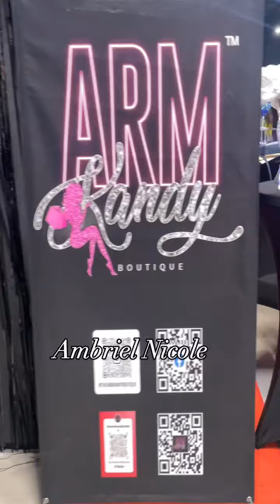Big Sexy’s Birthday Fashion Show was a whole vibe❤️🔥